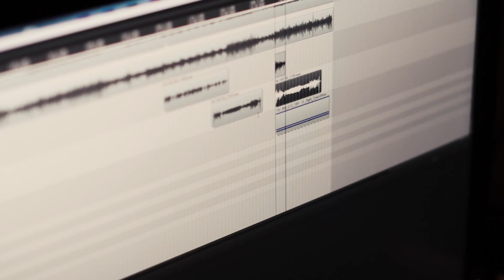Improvisation Solo 1 - Andrea Patierno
Improvisation Solo 1